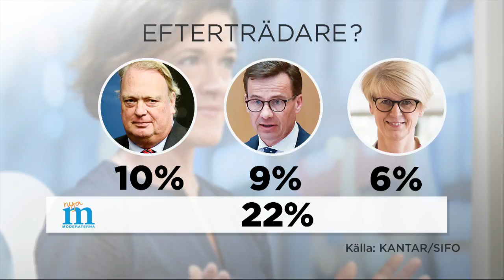Odenberg favorit i partiledarstrid - Nyheterna (TV4)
Nyheterna i TV4 från 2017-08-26: Mikael Odenberg är svenska folkets favorit till att efterträda moderatledaren Anna Kinberg Batra, men om man frågar moderatväljare ser man helst Ulf Kristersson som ny partiledare. Det här framgår av en oppinionsmätning som SIFO gjort på uppdrag av TV4Nyheterna.